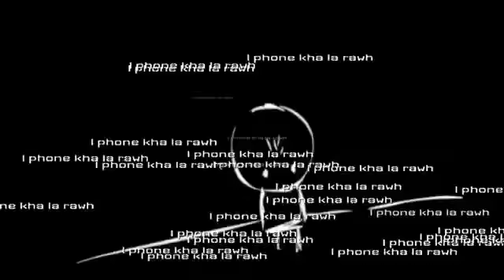Oggya hmar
Miah